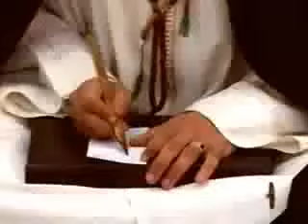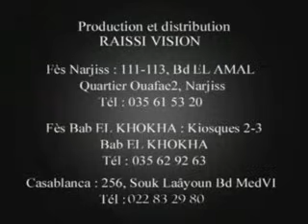STATIA _w'llah ma n'smahlou